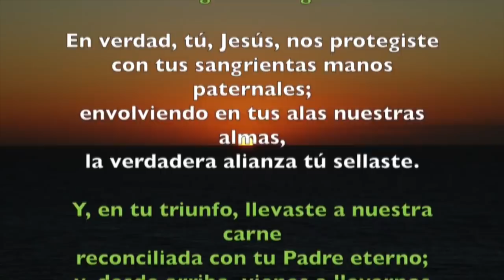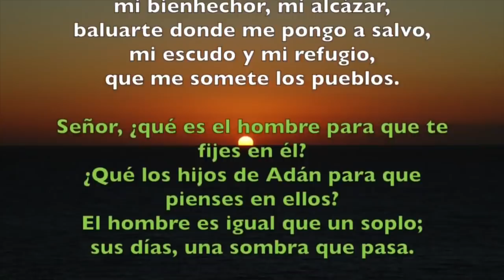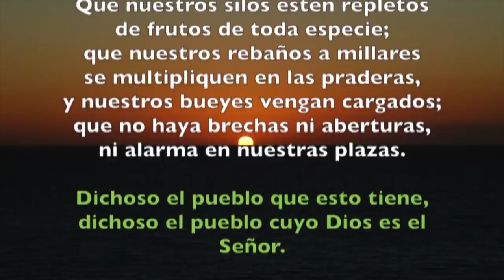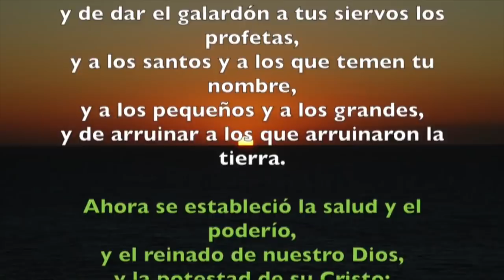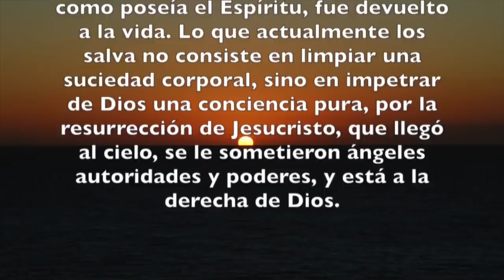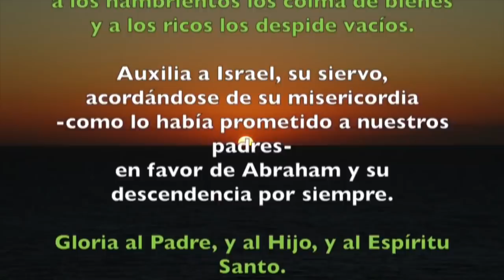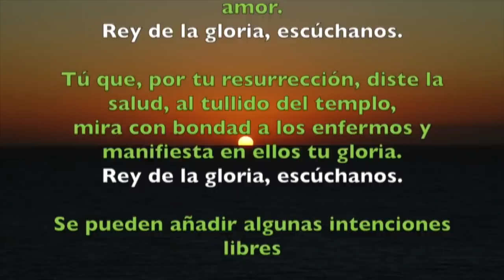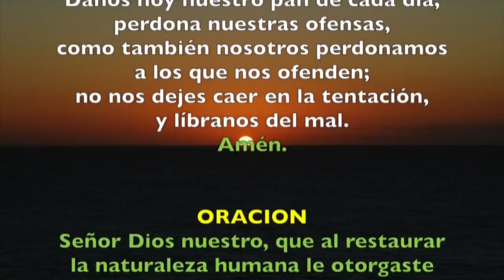Oración de la tarde (Vísperas), JUEVES IV semana de Pascua | Padre Sam